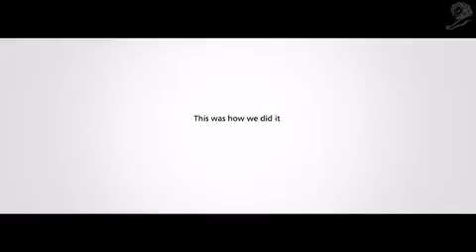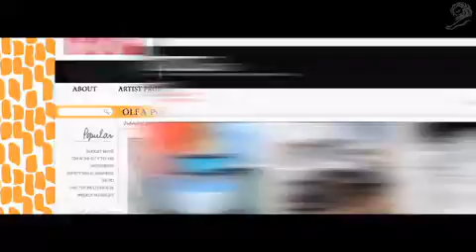CUT TO BUILD